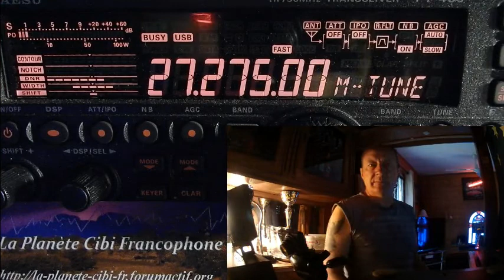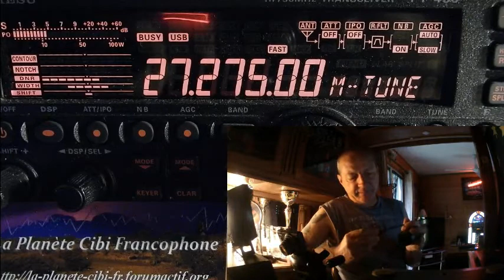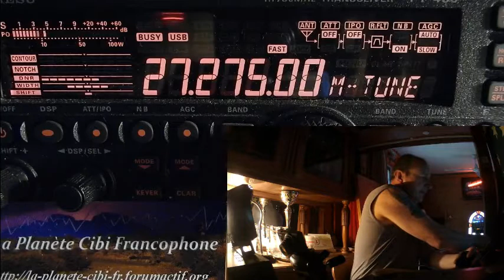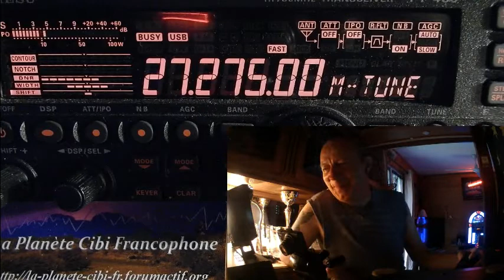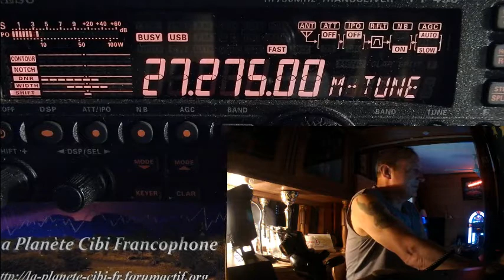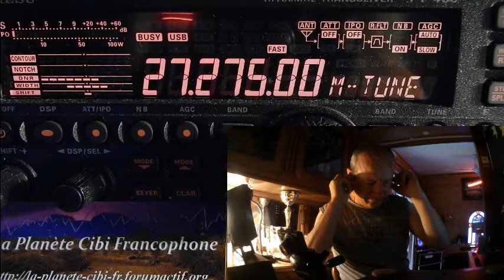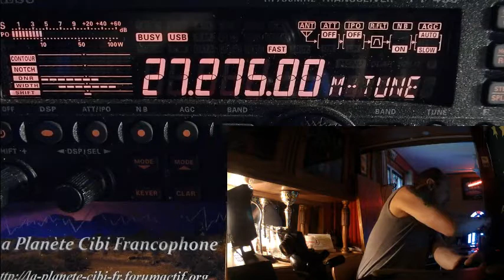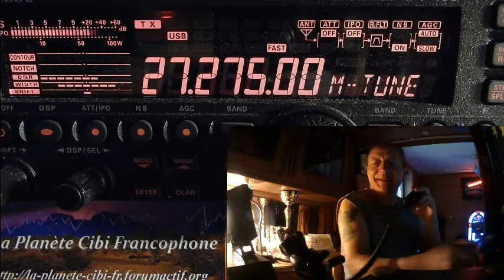D 09 09 2018 QSO National du Cx27 ERCI